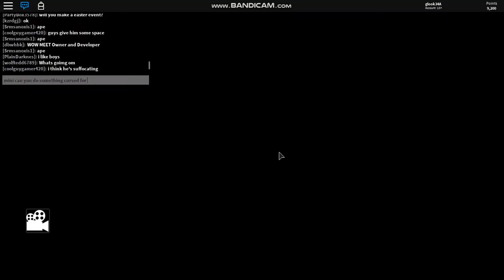Gaming with minitoon on containment breach(part 1)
A video shot on bandicam where i happend to see minitoon playing on one of the cb servers and this video is the first time i have met minitoon in game.